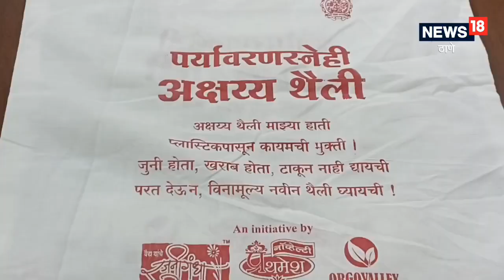Dombivli News : आता बस्स! प्लास्टिकची पिशवी नकोच! डोंबिवलीकर व्यावसायिकांचा मोठा निर्णय VIDEO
भाग्यश्री प्रधान आचार्य, प्रतिनिधी

डोंबिवली, 7 जून : प्लास्टिकचा कचरा पर्यावरणासाठी घातक ठरत आहे. याची प्रचीती सर्वत्र येत आहे. एकदा वापर करता येणाऱ्या प्लास्टिक पिशव्यांमुळे पाणी, वायू आणि भूप्रदूषण होते. प्लास्टिकच्या पिशव्यांवर बंदी असतानाही त्याचा वापर केला जात आहे. त्यामुळे हे कुठं तरी थांबलं पाहिजे यासाठी डोंबिवलीतील काही व्यावसायिकांनी एकत्र येत पुढाकार घेतला आहे. यासाठी त्यांनी पर्यावरण स्नेही अक्षय्य थैली म्हणजेच कापडी पिशवी मोफत वाटण्याचे ठरवले आहे.

प्लास्टिकचा कचरा कमी होईल

डोंबिवलीतील रजनीगंधाचे विपुल वैद्य, प्रथमेश नोवेल्टीचे अमोल पाटणकर आणि ऑर्गोवॅलीचे नितेश महाडिक या सर्व व्यावसायिकांनी एकत्र येऊन पुढाकार घेतला आहे. पर्यावरणीय दृष्टीने प्लास्टिक वापरणे अत्यंत धोकादायक आहे. न्यायालयाने दिलेल्या आदेशानुसार प्लास्टिक पिशवी वापरू नये असे सांगण्यात आले. मात्र असे असले तरी अनेक विक्रेते प्लास्टिक पिशवी सर्रास देतात. तर अनेक नागरिक चक्क प्लास्टिक पिशवी मागून घेतात. या गोष्टीवर आळा बसण्यासाठी आम्ही प्रयत्न करणार आहोत. हा उपक्रम सहा महिने चालवणार असून या चळवळीत आणखी कोणी सहभागी झाले तर वर्षभर देखील हा उपक्रम राबवणार असल्याचे सांगतानाच घरातील प्लास्टिकचा कचरा कमी होईल अशी आशा आहे असे व्यावसायिक विपुल वैद्य यांनी बोलताना सांगितले.

अधिकाधिक लोकांनी सहभागी व्हावे

असे उपक्रम आपण राबविले पाहिजे आणि समाजासाठी काहीतरी करण्याची संधी शोधली पाहिजे, असं व्यावसायिक अमोल पाटणकर यांनी बोलताना सांगितले. तर ही फक्त आम्ही एक छोटी सुरुवात केली आहे. या उपक्रमात अधिकाधिक लोकांनी सहभागी व्हावे जेणेकरून ही एक चळवळ उभी राहील. यामुळे प्लास्टिकमध्ये अडकलेला पृथ्वीचा श्वास आपण मोकळा करू शकतो, असं व्यावसायिक नितेश महाडिक यांनी बोलताना सांगितले.
Dombivli News : पर्यावरणासाठी सारं काही, पक्षी पुन्हा हक्काने आले; डोंबिवलीत केडीएमसीचा खास उपक्रम, SPECIAL REPORT
मोफत पिशवी

विशेष म्हणजे ही  कापडी पिशवी फाटली, जुनी झाली किंवा खराब झाली तर टाकून द्यायची नाही तर ती पुन्हा आम्हाला आणून द्यायची त्या ऐवजी ते दुसरी पिशवी तुम्हाला मोफत देणार आहोत, असंही व्यावसायिक विपुल वैद्य यांनी सांगितले.

&nbsp;,